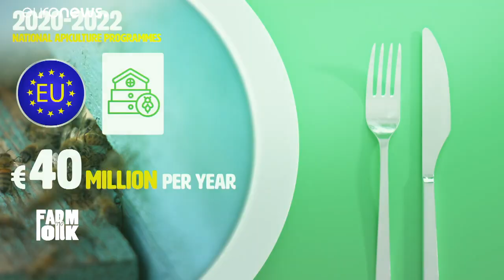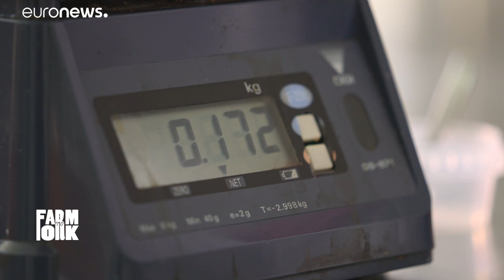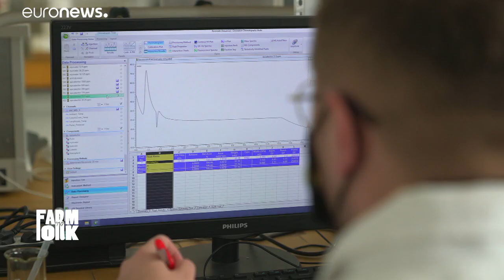Les jalons d'une apiculture durable dans l'Union européenne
En Roumanie, des apiculteurs adoptent des pratiques plus durables. La qualité de leurs produits et la protection des abeilles et de l'environnement en dépendent. Cela fait partie des objectifs des programmes dédiés financés par l'UE.